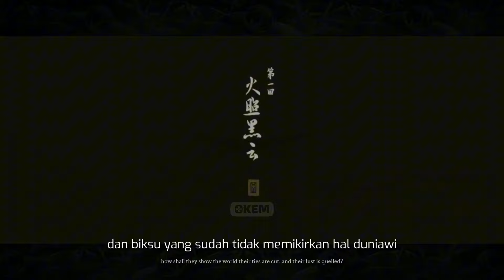STORYLINE : Legenda Warisan Kera Sakti | Black Myth Wukong - Part 1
Alur Cerita Black Myth Wukong Chapter 1. Referensi penjelasan plot ini kami kutip dari Journey to the West 1996 TV Sereis, dan Googling, kalo kalian ada informasi lain yang keren bole ditambahkan.